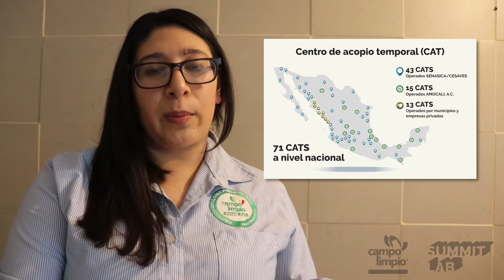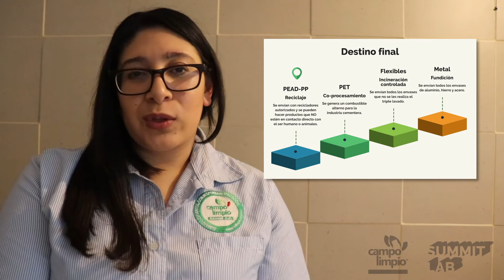Proceso de Entrega de Envases | Jazmín Ruiz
En este episodio de Summit Lab, Campo Limpio y Summit Agro México nos comparten el tercer módulo para el manejo de envases agroquímicos, conoce dónde puedes entregarlos.